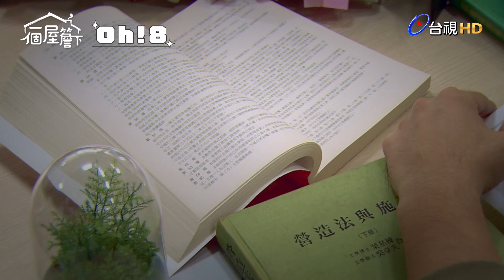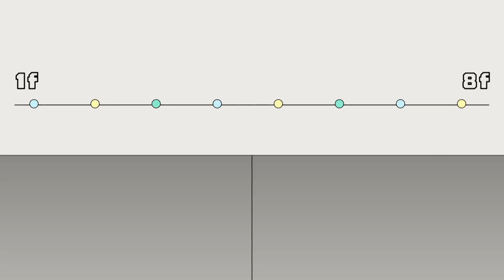【一個屋簷下】EP64｜總會看著人傑想起人豪的有月 又掉進回憶漩渦還被抓包｜Under One Roof｜Oh!8歐叭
明明都是睹物思人
結果有月卻更不容易啊 ..